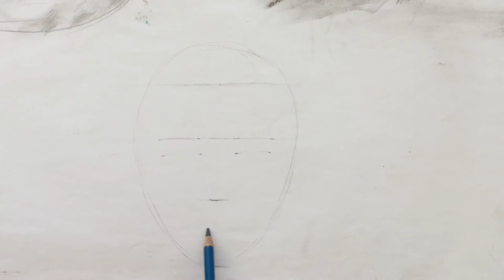Charcoal drawing female face 3/4 view | Step by step | Willow charcoal | Art Tutorial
Learn how to draw with charcoal as I teach you the fundamental basic skills of drawing with willow and compressed charcoal pencil. This video is designed for you to draw a female face along with me in real time. I hope you enjoy watching this video and you learn something from it.